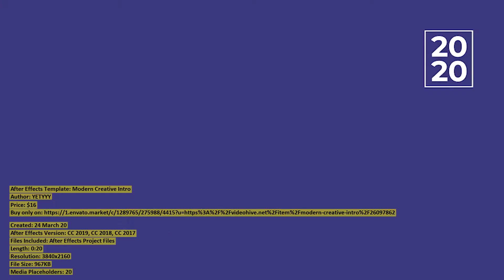Modern Creative Intro | After Effects Template | VideoHive 26097862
Created: 24 March 20
After Effects Version: CC 2019, CC 2018, CC 2017
Files Included: After Effects Project Files
Length: 0:20
Resolution: 3840x2160
File Size: 967KB
Media Placeholders: 20
Text Placeholders: 42

Category: (openers)

Description: Create your stylish, eye-catching video using this modern After Effects Template. It s very easy to customize just ed...
Dear author YETYYY, if you believe any that the use of the project preview on this channel are not legitimate, please write to e-mail and we will delete your video within 24 hours.